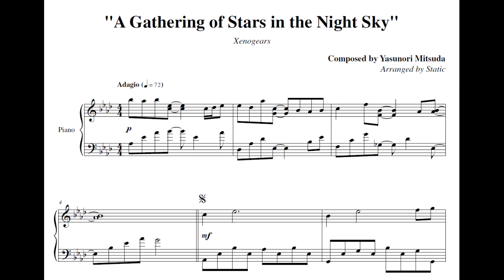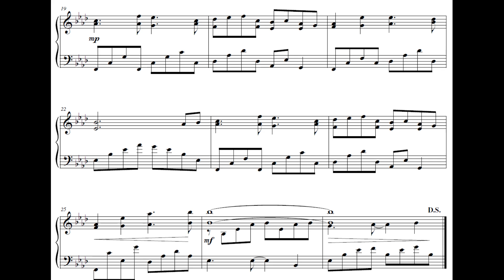A Gathering of Stars in the Night Sky - Xenogears Piano Sheet Music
A Gathering of Stars in the Night Sky from Xenogears